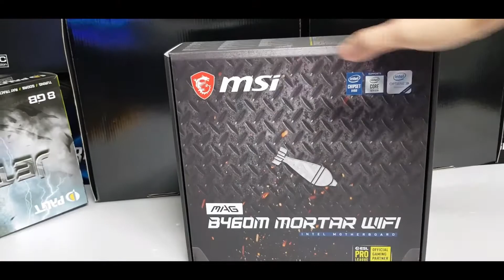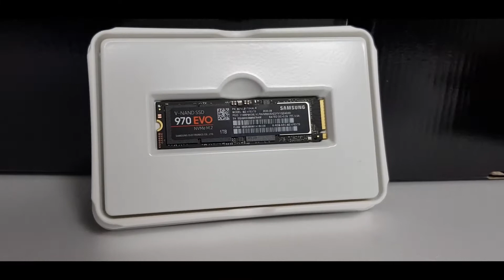Korea PC build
- tản nhiệt nước aio Trắng rad 240
- 16g ram led rgb bus 3200 OC white
- ssd Samsung nvme 970 EVO 1TB
- RTX 3070 8G OC galax
- nguồn SS 850w 80plus
- case 2 mặt kính cường lực trắng
- bộ dây nguồn 24 pin + cpu + 8 pin vga*2 trắng
- Dựng card riser trắng
Gía : 1tr910k
+ 1 số lựa chọn khác cho ae
- hạ xuống ssd 256g giảm : 170k